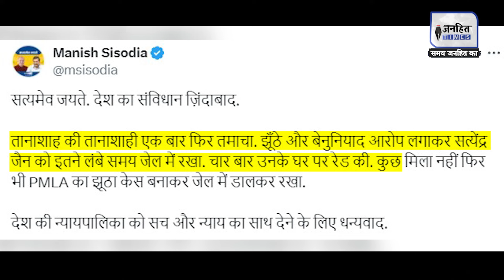Satyendar Jain Bail: AAP नेता सत्येंद्र जैन को जमानत, 18 महीने बाद जेल से बाहर | Delhi | JANHITTIMES